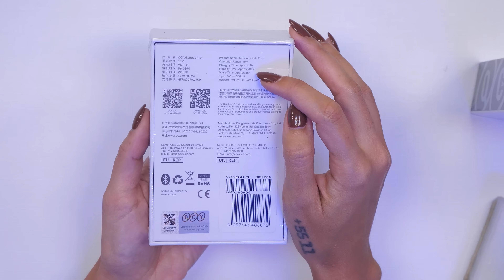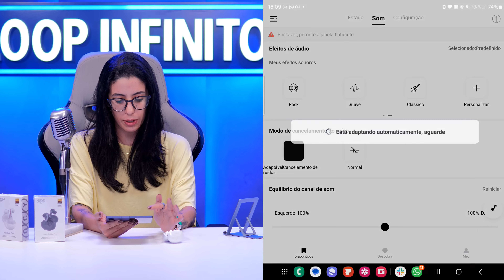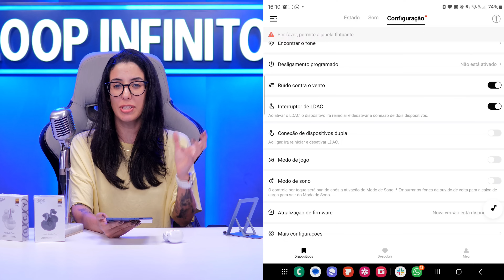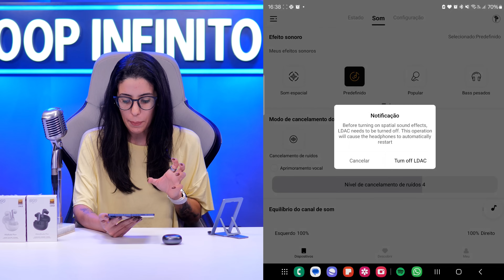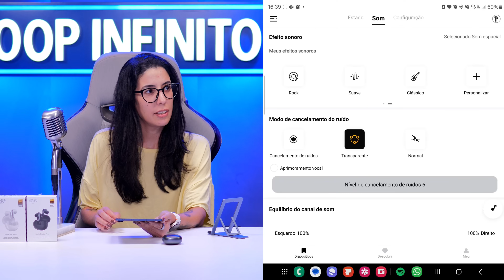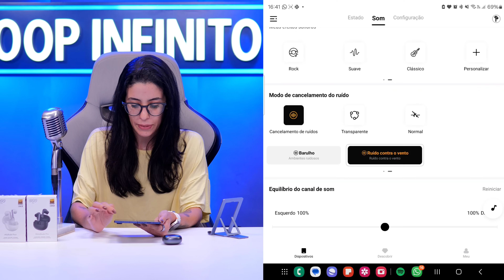Dois fones BONS e BARATOS da QCY (HT08 e HT10): Unboxing e Hands On!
Neste vídeo, fizemos o unboxing e uma análise rápida de dois modelos de fones de ouvido "true wireless" da marca QCY. E, sim, ambos são opções com ótimo custo benefício!

00:00 - Introdução
00:22 - Sobre os fones QCY
02:26 - QCY HT08 - Unboxing
07:54 - QCY HT08 - Testes
12:29 - QCY HT10 - Unboxing
16:45 - QCY HT10 - Testes
21:28 - Encerramento